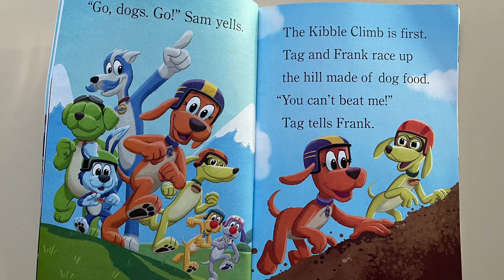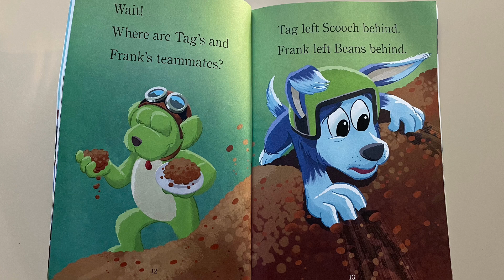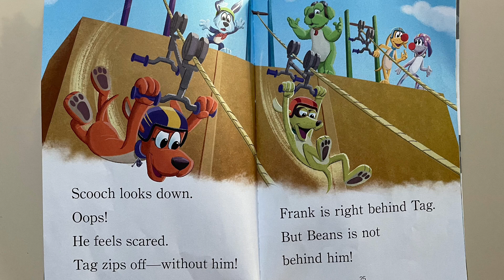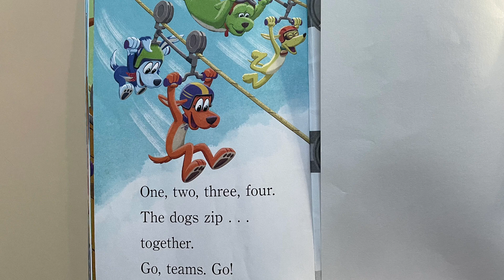Go, Dog. Go! 🐾 Go, Team. Go!- Read Aloud | Tennant Redbank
Go, Team. Go! (Netflix: Go, Dog. Go!) (Step into Reading)